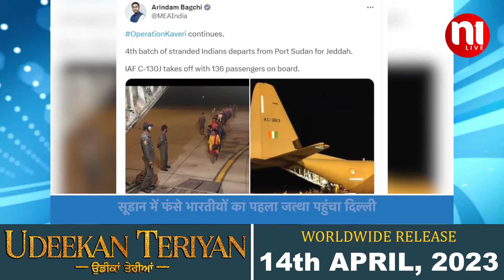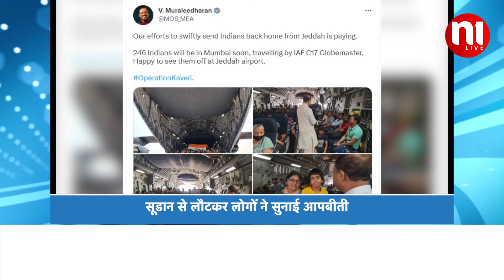Sudan में फंसे INDIANS का पहला जत्था DELHI पहुंचा, AIRPORT पर लगे Modi jindabad के नारे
सूडान में फंसे 3000 भारतीयों में से 26 अप्रैल की रात को 360 भारतीयों को लेकर पहली उड़ान दिल्ली पहुंच गई. एयरपोर्ट पर पहुंचते ही लोगों ने भारत माता की जय, इंडियन आर्मी जिंदाबाद, पीएम नरेंद्र मोदी जिंदाबाद के नारे लगाए.
INDIANS REACHED AT DELHI AIRPORT FROM JEDDAH, RAISED SLOGANS MODI ZINDABAD
Out of 3000 Indians stranded in Sudan, the first flight carrying 360 Indians reached Delhi on the night of 26 April. On reaching the airport, people raised slogans of Bharat Mata Ki Jai, Indian Army Zindabad, PM Narendra Modi Zindabad.